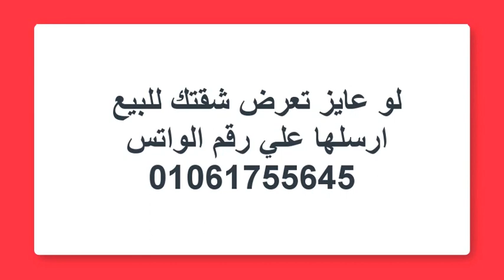شقة للبيع في الاسكندرية قريبة من البحر 60 الف جنية الجمعة 20 11 2020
رقم مالك الشقة   ٠١٢٢٢٧٠٤٨٦٥
مكتب العقارات المميزة بالاسكندرية يقدم لكم خدمات عقارية مميزة
في تسويق العقارات سواء كانت شقق  او اراضي او ابراج سكنية تطل علي البحر
تفاصيل الشقة المعروضة و هي
مساحة ٦٠ متر. ش ريدن بيكس  العمومي   قريبة جدا للبحر وتراه علي الطريق العمومي   ابو يوسف العجمي اسكندريه  قريبه جدا من ش الروضه الخضراء.
مطلوب ٦٠٠٠٠ جم.  بها عداد كهرباء وعداد مياه